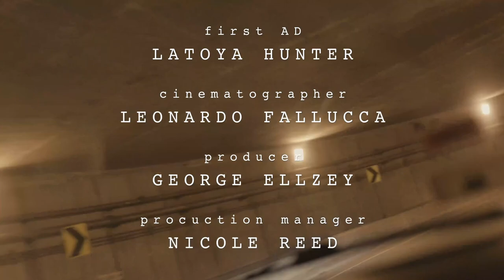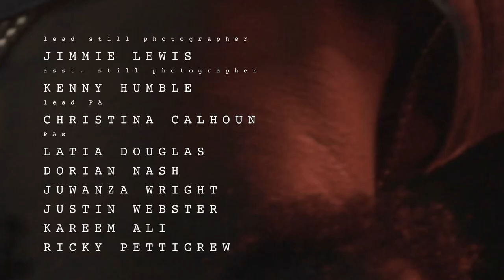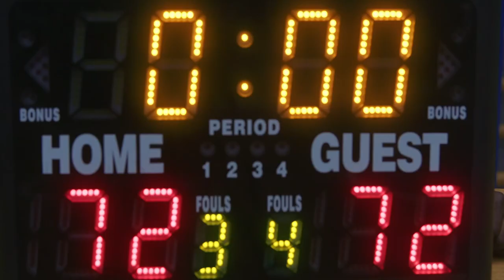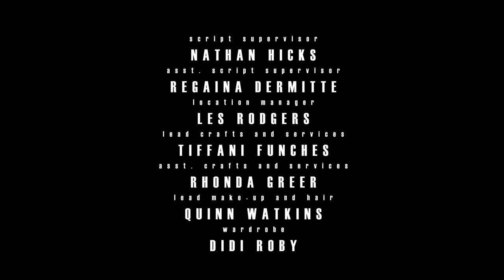Desperate | Comedy Drama | Full Movie | Chicago, IL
The story of a young man’s struggle to regain his identity when all has been lost. Sometimes, people you trust will destroy your dreams on their way to fulfilling their own. We become desperate for change when giving up is no longer an option.

Stars: Richard Gallion, Vinicius Machado, Brian Schilling, Edward Williams III
Created by Richard Gallion